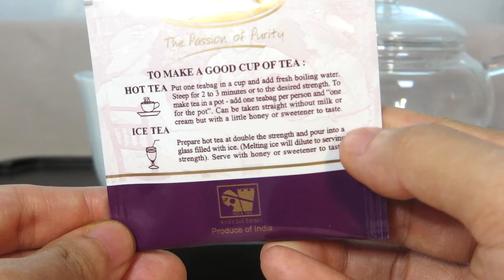리뷰 | 프리미어스 얼 그레이 | Premier's Earl Grey [상품#31] ¶자막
Premier's Earl Grey (tea bag)
프리미어스 얼 그레이 (티백)

☆★맛 평가 기록★☆

수렴성
없음 강함

고삽미
약함 강함

단맛
적음 많음

산미
약함 강함

감칠맛
약함 강함

구감
가벼움---무거움

향기
단순함---풍성함

내포성
(티백은 내포성을 확인하지 않음)

*가향
미약 과도

총평 9점

0 쓰레기
1 물보다 못함
2 구색은 갖춤
3 차라고 불러도 좋음
4 안좋은 차 (굳이 다시 마시지 않음)
5 무난한 차 (잘 우려야 마실만 함)
6 괜찮은 차 (몇 번은 마실듯)
7 맛있는 차 (잘 우리면 맛있음)
8 훌륭한 차 (주 2회 이상 음용 가능)
9 어떻게 우려도 맛있음
10 재구매 의사 있음